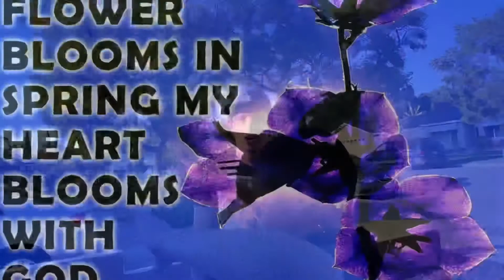(18) 2.10.2021 * NBA *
On Sunday super bowl 2.7.2021 me and my cousin Justin Rios and my newpew booboo playing basketball !

Bell button
Comments below